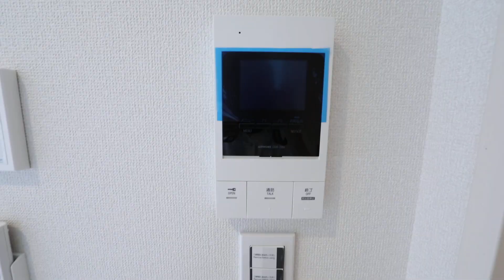REGALEST新瑞橋 302 名古屋 エムホーム今池店